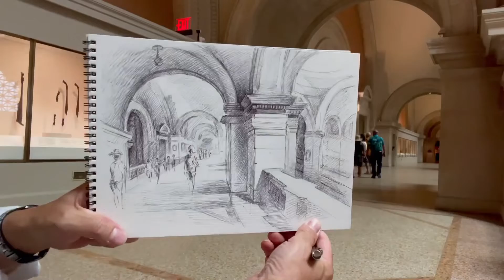再次来到纽约大都会博物馆的心情